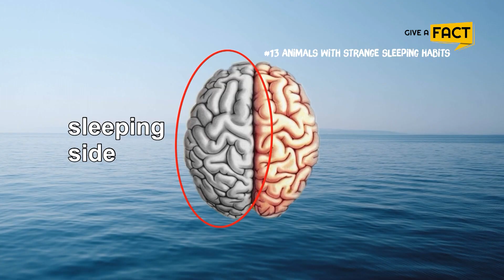6 Animals With Strange Sleeping Habits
Sleep is one of the most important processes that serves several functions in humans. A recent study published in the peer-reviewed journal Public Library of Science Medicine showed that people 50 and older who sleep less than 5 hours at night have a greater risk of developing multiple chronic diseases as they age compared with peers who get a longer night’s rest.

However, this concept of sleeping is not cut and dried in the case of animals because some don’t sleep or sleep very little in different ways compared to humans.

🕕 TIMESTAMP
0:00 Intro
0:49 Giraffes
2:50 Dolphins
4:30 Horses
6:10 Alpine Swifts
7:05 Ostriches
7:45 Otters